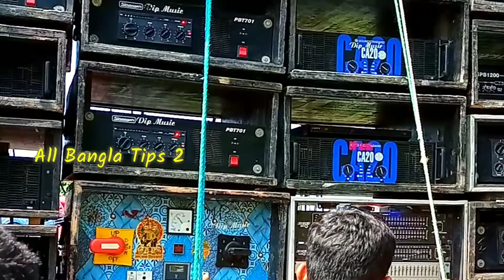DIP Music 🎵 Road Show Vlog Today 💖 Viral My vlog video ! Road show on the occasion of water pouring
DIP Music Road Show Vlog Today  !! Dip Music !! Viral My vlog video 📸 ! Road show on the occasion of water pouring